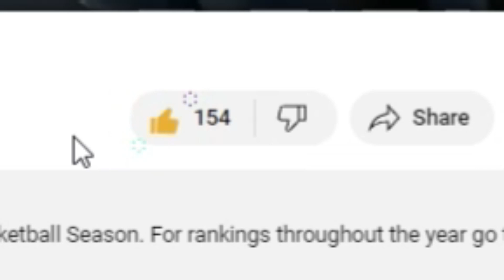Top 10 Best NHL Rookies 2024 Rankings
Ranking the best NHL Rookies of the 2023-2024 NHL Season and these players going into the 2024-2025 NHL Season.

(Click "User Rankings") to be in the running for monthly prizes and to be included in the Power Rankings

Timestamps:
00:00:00 Intro
00:00:22 Joseph Woll
00:00:47 Samuel Ersson
00:01:08 Pyotr Kochetkov
00:01:31 Louis Domingue is not ready
00:01:55 Leo Carlsson
00:02:22 Connor Zary
00:02:41 Logan Cooley
00:03:04 Marco Rossi
00:03:22 Coach Sheldon Keefe wants Joseph Woll higher on the rankings
00:03:50 Nikita Kucherov
00:04:14 Nathan MacKinnon
00:04:39 Connor McDavid